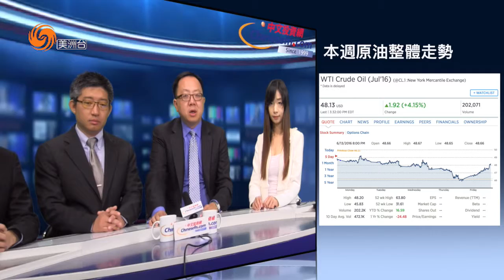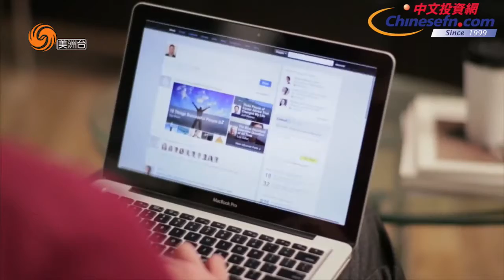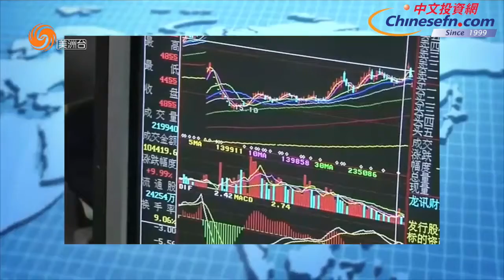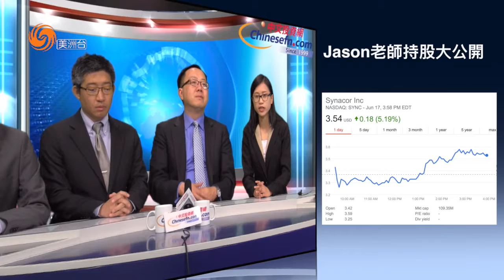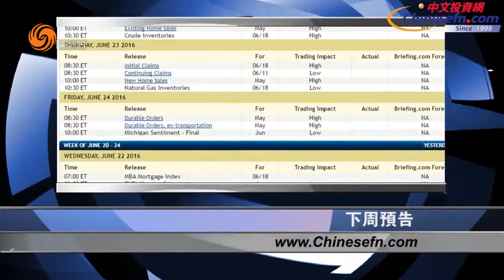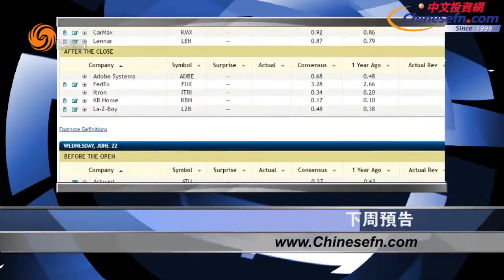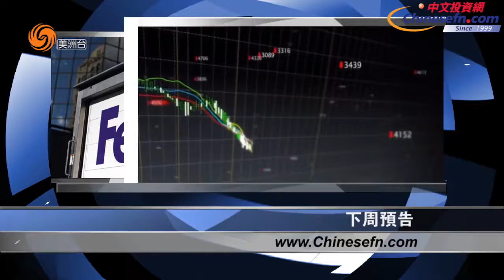0617 每週華爾街